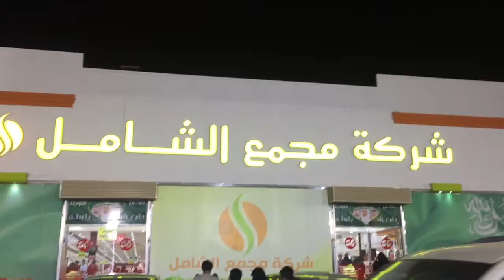GHAREEBO KI CHATREE